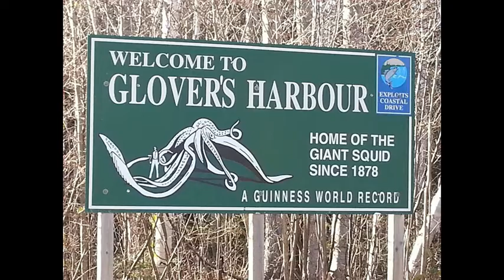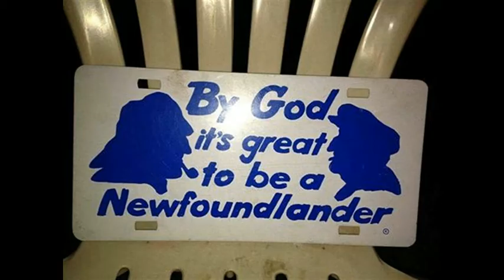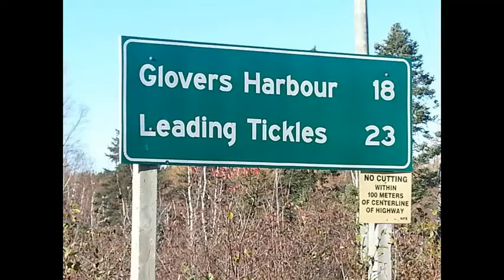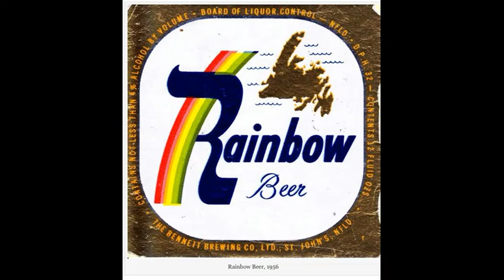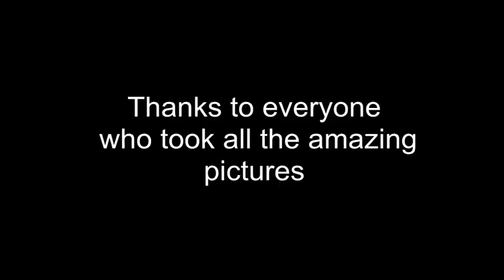Beautiful Newfoundland and Labrador - 1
A slide Show from Around the province, All picture are from Facebook, Thanks to everyone who uploaded the pictures, I hope you don't mind that I "borrowed" them.

Song: born-barnstormers